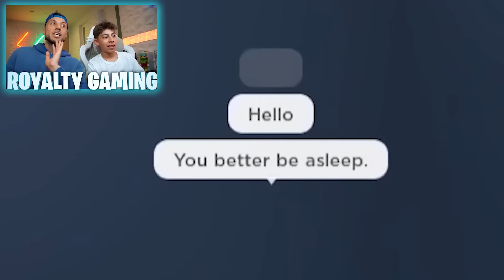I Snuck Up On Girls *BAD IDEA* | Royalty Gaming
CHAPTERS:
00:00   I Snuck Into an Only Girls' School
11:58   Spying on my Girlfriend *CAUGHT*
22:34   I Snuck My Girlfriend Out at Midnight
32:24   Recommended Video To Watch Next